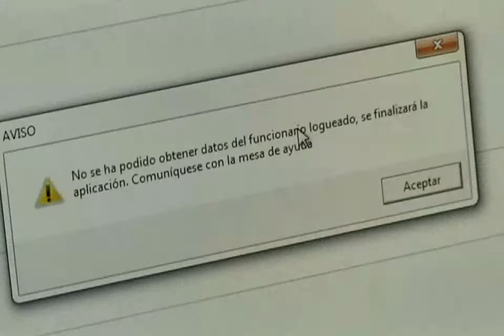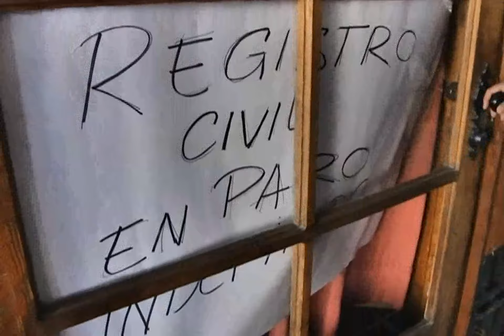MEDIDAS ALTERNATIVAS PARA AFRONTAR PARO DEL REGISTRO CIVIL